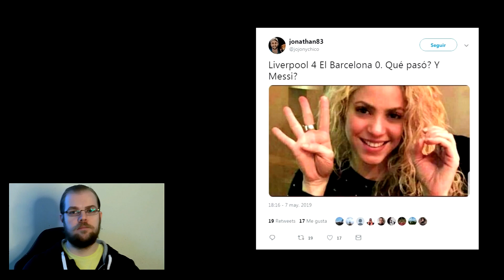[OLD] The Fight No One Cares About RAHEEM STERLING VS JOE GOMEZ (Football Impact)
Hi Its The Natural Here Welcome Back To The Channel.

This Is The Football Impact were we fine what CRAZY AMAZING INCREDIBLE & WTF MOMENTS in the world of football.

The fight no one cares about Raheem Sterling vs Joe Gomez : Liverpool played Man City is a huge Premier League Title game but it was Raheem Sterling vs Joe Gomez fight that got everyone talking. Bayern Munich thrashed Borussia Dortmund again. Erling Haaland is a goal-scoring machine at 19 years old & MUCH MUCH MORE...???

YouTube Natural